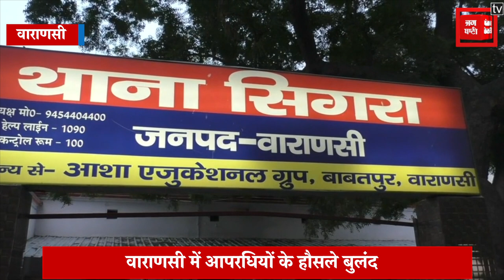PM Modi के संसदीय क्षेत्र में अपराधियों का बोलबाला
पीएम मोदी के संसदीय क्षेत्र वाराणसी में भी आपरधियों के हौसले बुलंद हैं...आपको बता दें कि कुछ दिनों पहले शहर के सारनाथ थाना क्षेत्र में व्यापारी धर्मेंद्र गुप्ता की हत्या और लूट में पुलिस मुख्य अभियुक्त को पकड़ भी नहीं पाई है...कि एक और सनसनीखेज तरीके से साड़ी व्यापारी से मारपीट का मामला सामने आया है.To Subscribe on Youtube